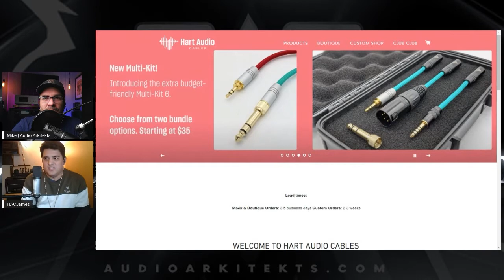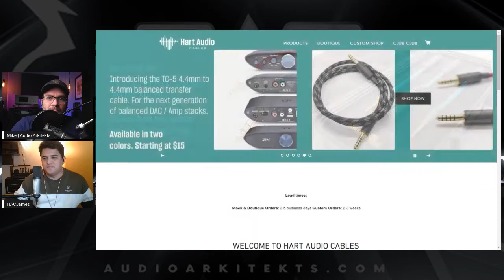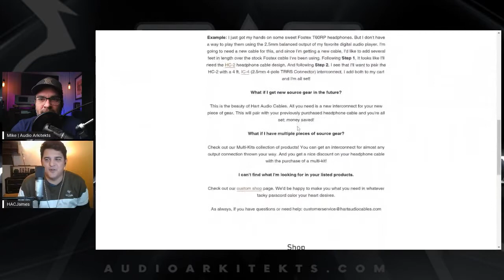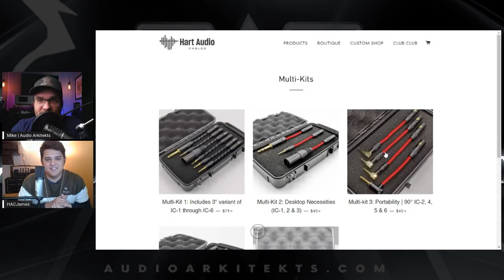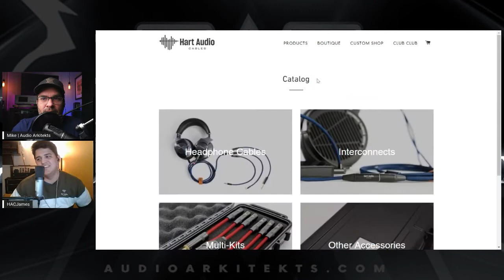Connecting with Hart Audio Cables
In this episode of HiFi Hour, I dive right into it with James, founder of Hart Audio Cables. I discover more of the many products he provides as well as a bit of the history of the company itself.

Audio Arkitekts is a channel dedicated to making Home Audio/Video more accessible for anyone via product reviews, tutorials, guides, how-to videos, and more!